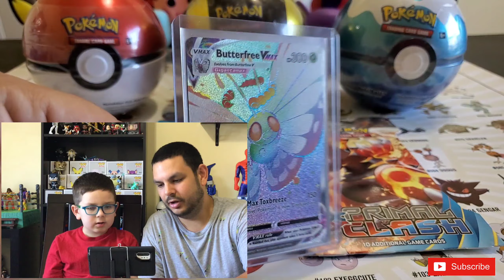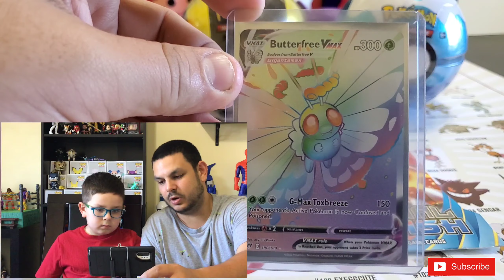A very SPECIAL 100 sub Celebration!!! Thank you!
Hello everyone and thank you for joining us on the Darkside. Today we will be conducting our small 100 sub celebration. Watch as we crack open 3 card tins and a Primal clash pack. We also set aside our first sealed pack for our collection. Enjoy!!!
We love to have fun creating content for you guys to watch at home and would love to hear about anything you guys would like for us to open, buy, or review. Of its is within our budget we will definitely enjoy doing what you guys at home like to see. We will be posting videos atleast 3 days a week. Sundays, Tuesdays, and Thursdays will be our regular schedule and some other videos might pop up here and there. DO NOT miss out on any content!!!